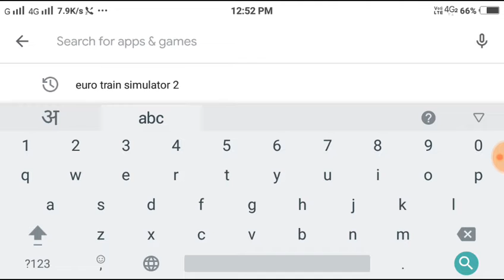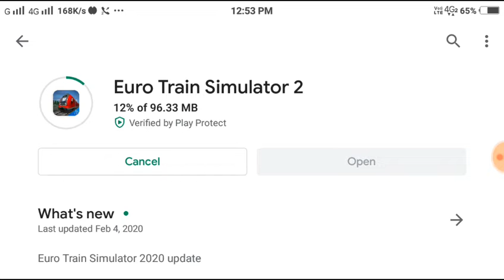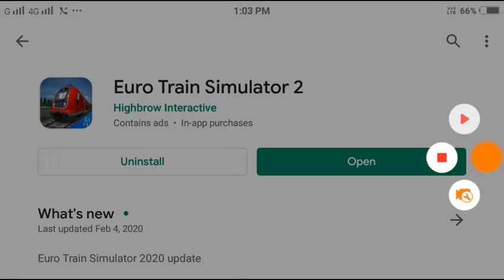Euro Train Simulator 2 New Update Gameplay and Review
Video pura dekho uske baad bolo mujhe acha lage to like kar do share kar do 🙏

DOWNLOAD LINK

Mod Link

Livery Link.

Password

                           JEET GAMING 😎